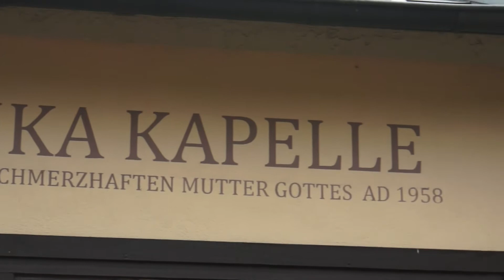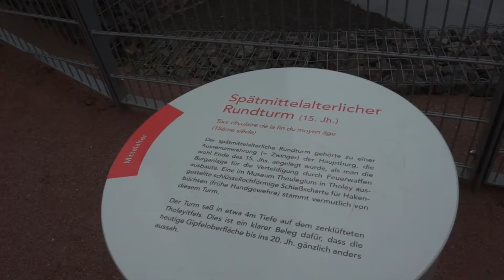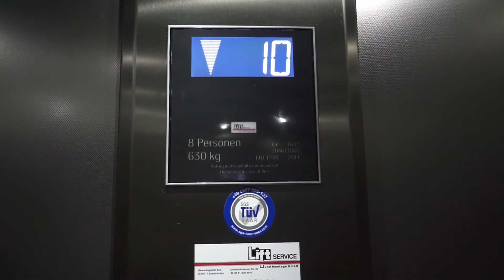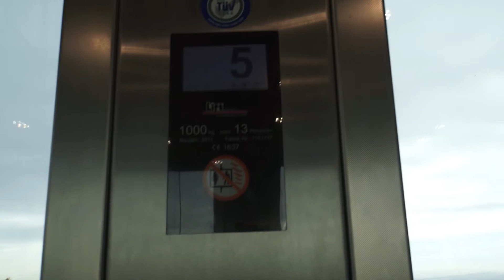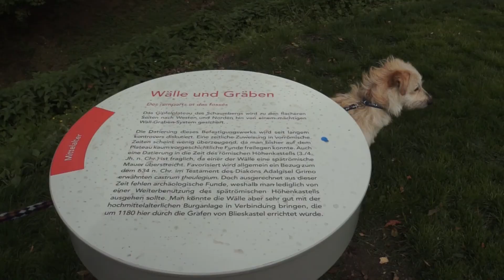Auf dem Schaumberg - Saarland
Die Entdecker wandeln auf dem Schaumberg. Zuerst wird der Herzweg erwandert, dann das Plateau und der Turm bestiegen.

Die CMMTV- Reisevideo und die Entdecker- Reiseclips.
Echte Urlauber - Videos. Zusätzliche humorvolle und lesenswerte Texte finden Sie auf unserer